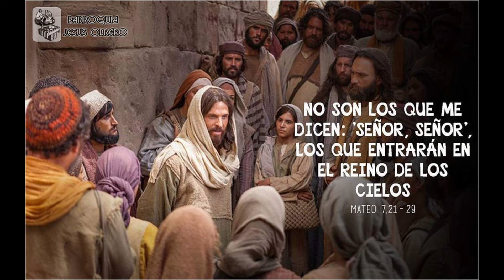La Buena Nueva de hoy, junio 27 de 2024, Mateo 7,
En aquel tiempo, Jesús dijo a sus discípulos: "No todo el que me diga: ‘¡Señor, Señor’!, entrará en el Reino de los cielos, sino el que cumpla la voluntad de mi Padre, que está en los cielos. Aquel día muchos me dirán: ‘¡Señor, Señor!, ¿no hemos hablado y arrojado demonios en tu nombre y no hemos hecho, en tu nombre, muchos milagros?’ Entonces yo les diré en su cara: ‘Nunca los he conocido. Aléjense de mí, ustedes, los que han hecho el mal’.

El que escucha estas palabras mías y las pone en práctica, se parece a un hombre prudente, que edificó su casa sobre roca. Vino la lluvia, bajaron las crecientes, se desataron los vientos y dieron contra aquella casa; pero no se cayó, porque estaba construida sobre roca.

El que escucha estas palabras mías y no las pone en práctica, se parece a un hombre imprudente, que edificó su casa sobre arena. Vino la lluvia, bajaron las crecientes, se desataron los vientos, dieron contra aquella casa y la arrasaron completamente".

Cuando Jesús terminó de hablar, la gente quedó asombrada de su doctrina, porque les enseñaba como quien tiene autoridad y no como los escribas.